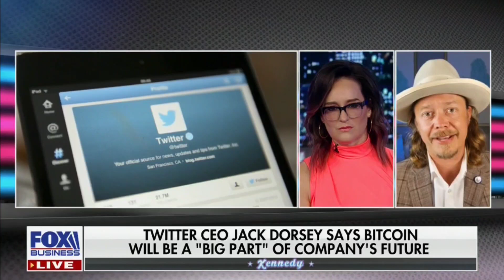Fox Business: Kennedy and Brock Pierce Discuss Bitcoin & Amazon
Brock joins Fox Business News host Kennedy to discuss Crypto's hot topics including Amazon, market fluctuation, and what this all means for investors.